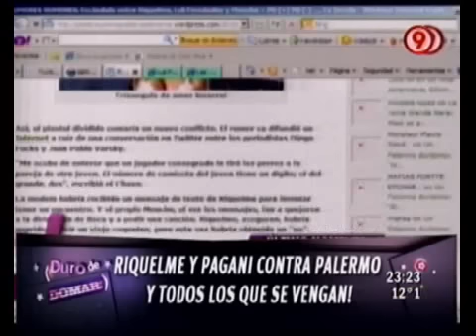Duro - Riquelme y Pagani vs Palermo y todos los que se vengan! 14-04-10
Informe Duro - Riquelme y Pagani vs Palermo y todos los que se vengan! 14-04-10